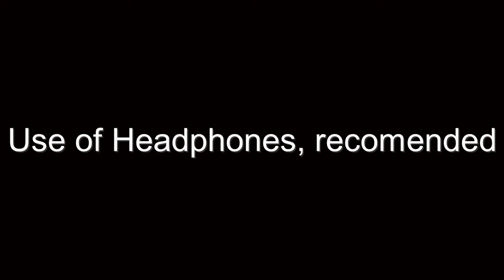Single Tree with 100 Honey hives | Interesting video | Rare video | Nature video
Interesting tree, Single tree has about 100 Beehives. Rarely seen  Awesome video...